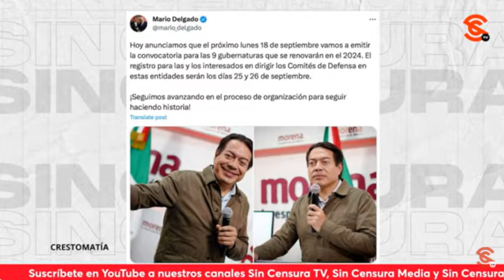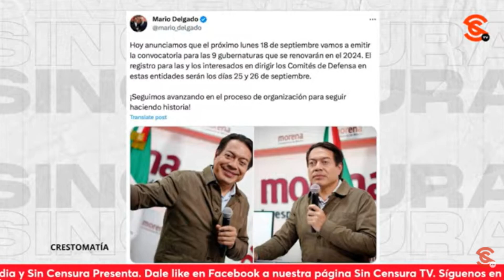LAS ACUSACIONES DE MARCELOEBRARD ATACAN EL CORAZÓN DE LA CREDIBILIDAD DEL PROCESO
El periodista Jaime Hernández recalcó que las acusaciones de Marcelo Ebrard atacan el corazón de la credibilidad del proceso al puto que la oposición se ha agarrado de ahí para manejarlo como el “dedazo del Presidente” por lo que considera correcta la declaración realizada por Mario Delgado en el que aseguró que se le tomará la seriedad necesaria a las denuncias del ex Canciller, pero al mismo tiempo, anunció que precisamente el lunes 18 de Septiembre, día que el Ebrard iniciaría su movimiento, se emitirá la convocatoria para las 9 gubernaturas que entrarán en disputa, con lo que el margen de actuación de quien fue aspirante a la coordinación del movimiento ¡se reduce aún más!